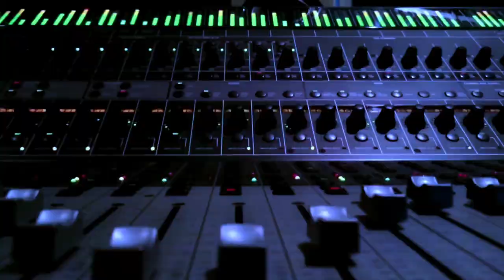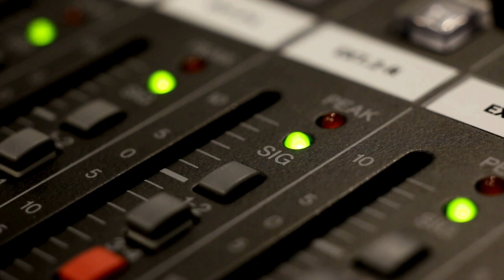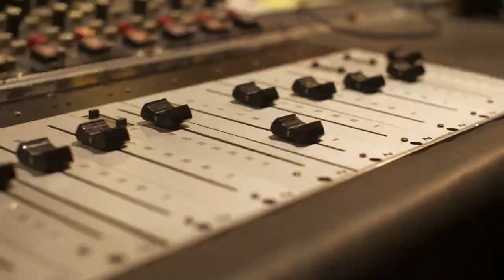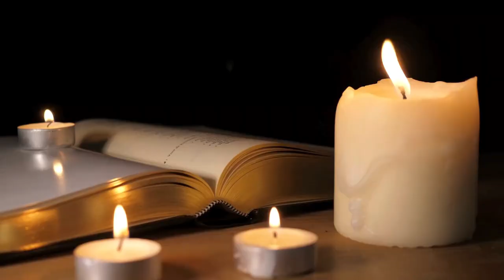Caruso Dies: Music History Today Podcast August 2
On the August 2 edition of the Music History Today podcast, Robert Zimmerman gets a name change, the Beatles start headlining the Cavern Club, and opera great Caruso passes away. Also, happy birthday to Ted Turner of Wishbone Ash, not the guy who used to own CNN.

On this date:
In 1961, the Beatles started playing as the house band at the Cavern Club in Liverpool, England, where they were discovered by their eventual manager Brian Epstein.
In 1962, Robert Zimmerman officially changed his name to Bob Dylan.
In 1962, Aretha Franklin performed on TV for the first time.
In 1968, Junior Walker & The All-Stars started their European tour.
In 1969, Bob Dylan showed up for his 10 year high school reunion.
In 1972, Creedence Clearwater Revival started their final US tour.
In 1973, John Phillips of the Mamas and the Papas sued his former record label Dunhill for $60 million in unpaid royalties.
In 1985, the movie Weird Science, with the hit self-titled theme song from Oingo Boingo, premiered in theaters.
In 1991, Rick James was arrested for kidnapping & torturing 2 women while being high on crack cocaine. He eventually served 3 years in jail.
In 2000, the music video for Madonna's song Music premiered on MTV.
In 2007, Elvis' Graceland estate started their expansion project by adding parts to the mansion, such as a museum and visitor center.
In 2019, Ed Sheeran broke U2's record for highest grossing tour with $735.3 million. It took Ed 246 concerts to what U2 made in 110 concerts. Ed's tour ended a month later with a total of $775.6 million. At last check, both Beyonce and Taylor Swift have eclipsed that number.

In Theater:
In 1992, the Broadway show Death & the Maiden closed.